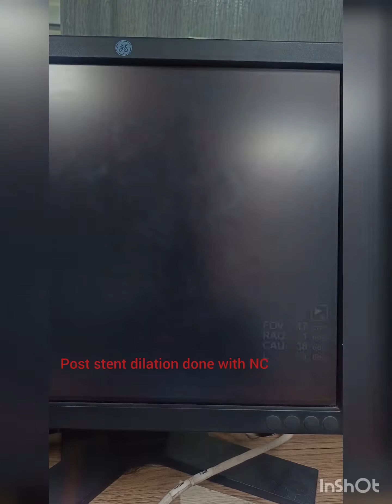Challenge in engaging left main, PCI to LAD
DVCAD, post PCI to Lcx , now PCI to LAD
left main coronary artery first engaged with AL2, not properly engaged, exchanged with JR 4 due to aberrant origin of left main. LCx and LAD both wired, unable to deliver stent into LAD, SC balloon anchored in LCx already stented, DES3.0x26 delivered into LAD and deployed, NC ballooning done, prox edge disease become prominent, another DES 3.0x15 deployed proximally. NC ballooning done, optimal results,